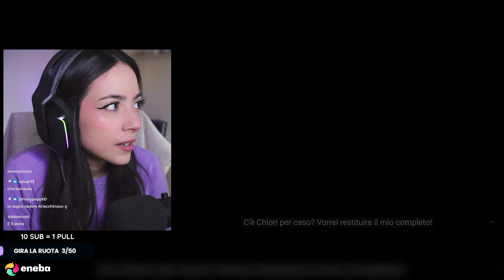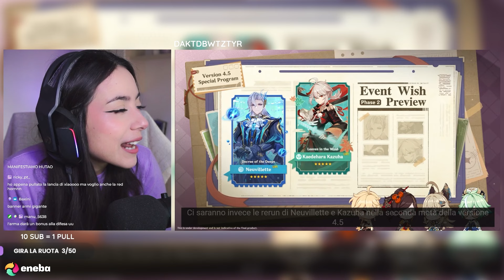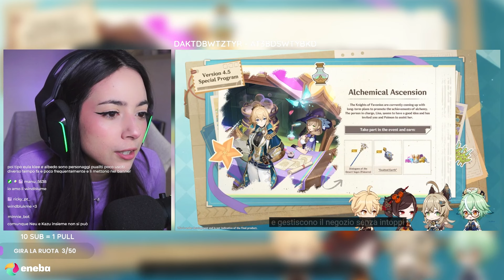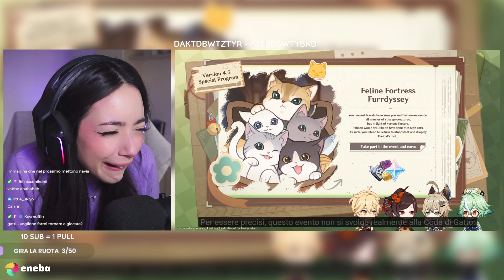CHIORI E NUOVI BANNER! | CODICI e DIRETTA 4.5 GENSHIN IMPACT ✨ Smyna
Reazione alla Diretta per la 4.5 di Genshin Impact! 🌼
Abbiamo finalmente visto il nuovo personaggio, Chiori, ma soprattutto hanno annunciato un nuovo banner evento dove sarà possibile pullare personaggi e armi già uscite in passato... molte cose di cui parlare

🚨 Ecco i codici riscattabili entro l'1/03:
DAKTDBWTZTYR - AT3BDSWTYBKD - 5TKAUAWAGBJR

✍️ Fatemi sapere cosa ne pensate di queste novità, parliamone!